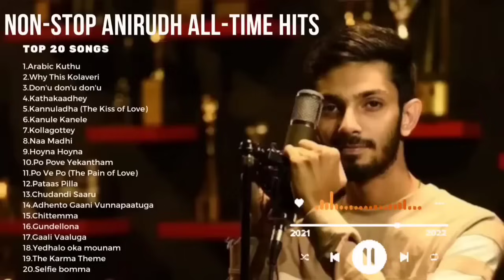Non-stop Anirudh Top 20 All time Hits 2022| Anirudh Telugu Melody Songs Collection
Anirudh Top 20 All time Hits 2022
Anirudh Telugu Melody Songs Collection